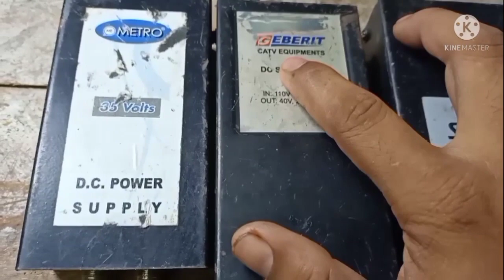dc power supply repair smps power supply in hindi Power supply repair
CABLE TV 35V/40Vdc power supply repair
DC NODE REPAIR DC AMPLIFIER REPAIR
60VAC POWER UNIT REPAIR METRO' GEBERIT SHARP ANY COMPANY FIXED

by link Cable TV 35/40V power supply

Cable TV Power supply repair
hdmi av how to connect  hdmi av how to    smartphone to old tv led tv hd tv   hdmi to av converter    hdmi to av converter   hdmi cable phone to tv     mobile to tv connection cable   mobile to tv connection    mobile tv connect   cabel hdmi ke rca happy life parts mobile to tv connection bangla how to connect phone to tv jio fiber wifi jio fiber router jio router watch 2 tv from one setup box run two tv with 1 setup box